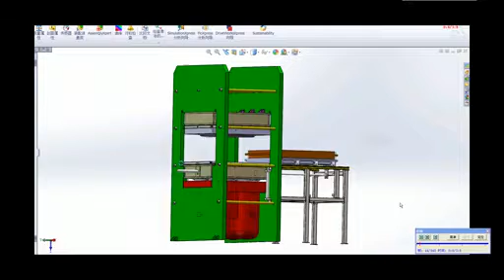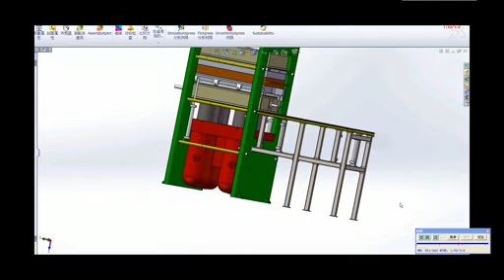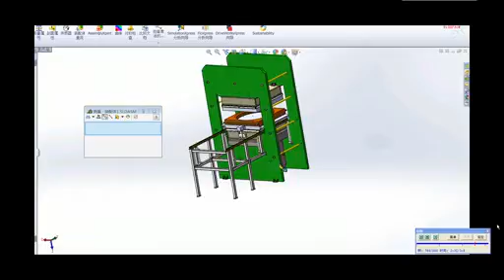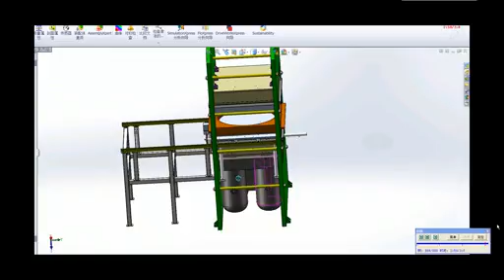3D show of 1700X1700 rubber vulcanizing press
hydraulic press for rubber vulcaniziation